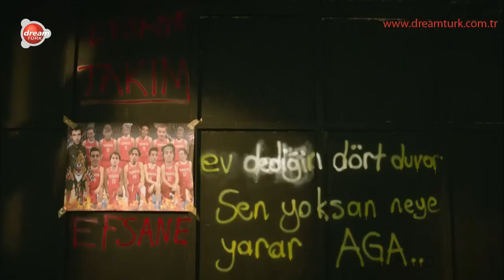Cafe Pop - Adı Efsane Özel Röportaj!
Kanal D’nin çok sevilen dizisi Adı Efsane’nin oyuncuları Cem Yiğit Üzümoğlu, Baran Bölükbaşı, Kaan Sevi ve Hakan Ummak ile çok özel röportajlarımız şimdi burada!